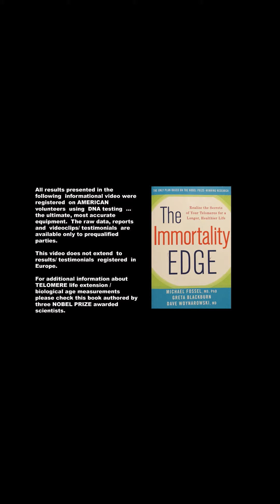What If?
This has nothing to do with Woolard Enterprises as far as an update.

I am sharing $Faith Coin and iHeRQles.  The age reversing miracle.  You'll have to watch to see what I am talking about.  Working for me and can work for you too!